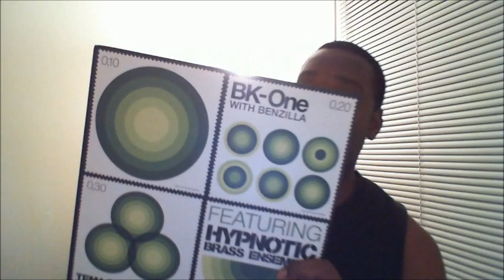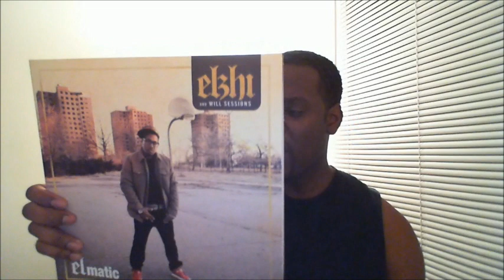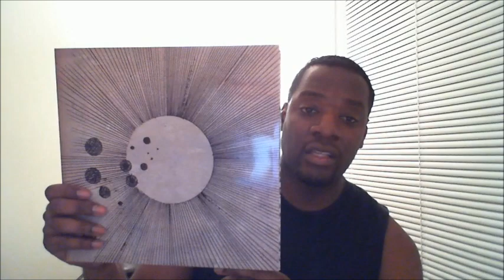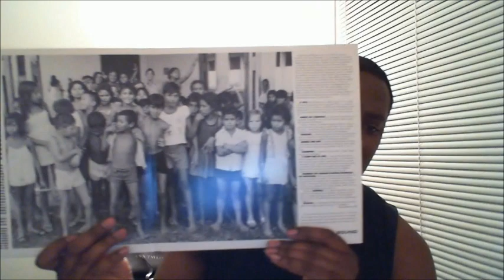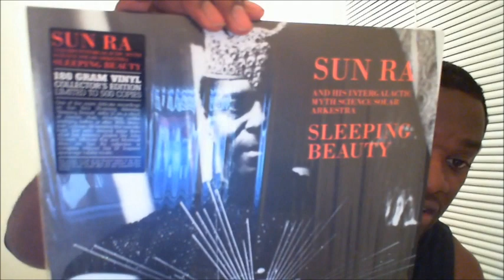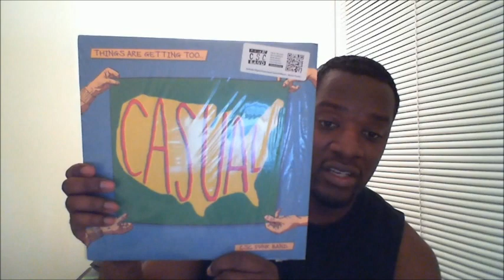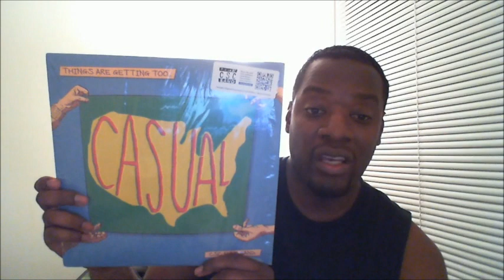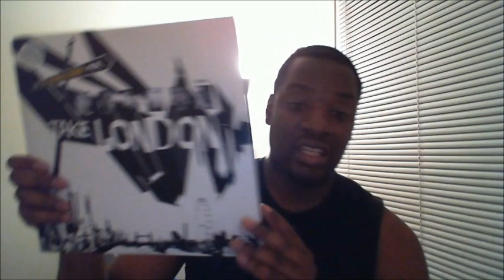Vinyl Video #11: Mail Day Finds ...Funk Jazz Hip Hop and some Sun Ra